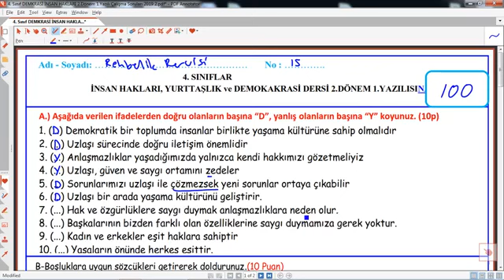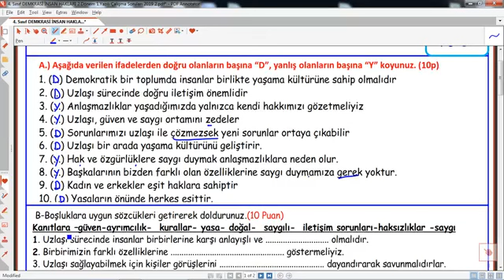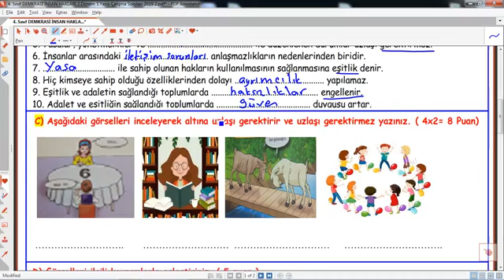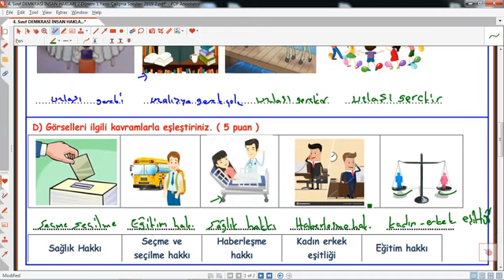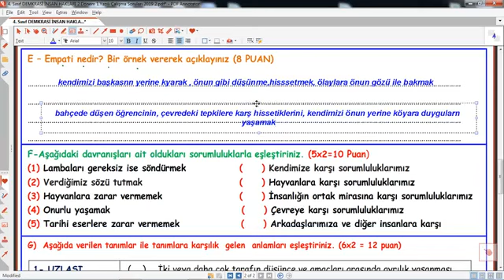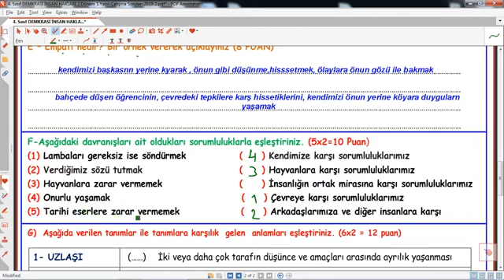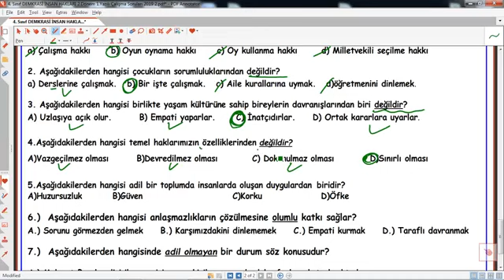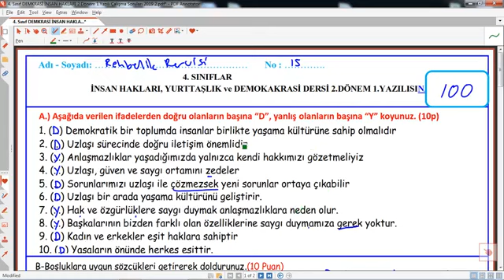4 Sınıf İnsan Hakları Demokrasi 2 Dönem 1 Yazılı Soruları Çözümleri Cevapları Yeni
,4 Sınıf İnsan Hakları Demokrasi 2 Dönem 1 Yazılı Soruları Çözümleri Cevapları Yeni,4 Sınıf ,İnsan Hakları ,Demokrasi ,2 Dönem ,1 Yazılı ,Soruları ,Çözümleri, Cevapları, Yeni,eğitim,2022,eğitimhane,@eğitimhane youtube,
4 Sınıf İnsan Hakları Demokrasi 2 Dönem 1 Yazılı ,4 Sınıf İnsan Hakları Demokrasi 2 Dönem 1 Yazılı sınavı,4 Sınıf İnsan Hakları Demokrasi 2 Dönem 1 Yazılı 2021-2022